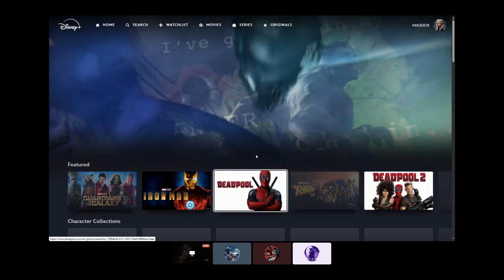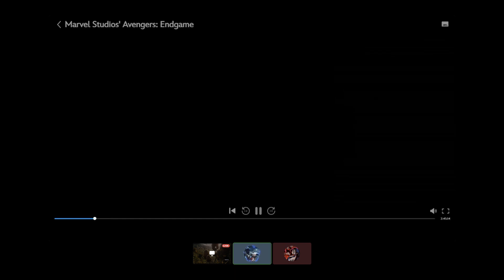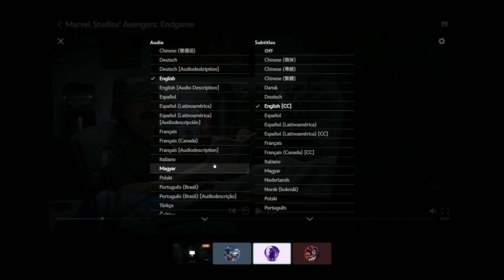Avengers Endgame w/ the boys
My content is for entertainment, I apologise if any offence is taken. (Nothing is serious, please don't take it serious)

PC Specs:
CPU: i5 12400
GPU: RTX 3080 Phoenix Golden Sample
RAM: 64GB Corsair Vengeance RGB Pro 3600mhz DDR4
PSU: Corsair RM850x (2021) modular
Mobo: Asus Z690-P WiFi D4